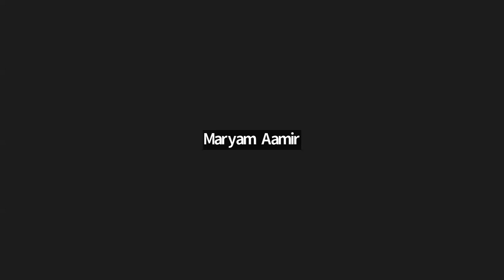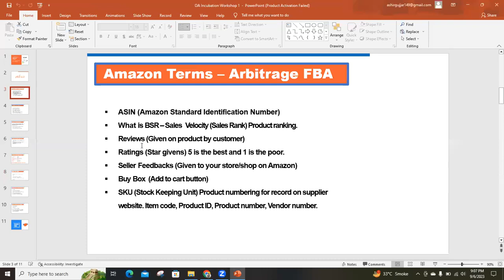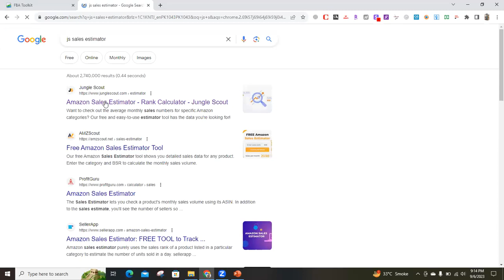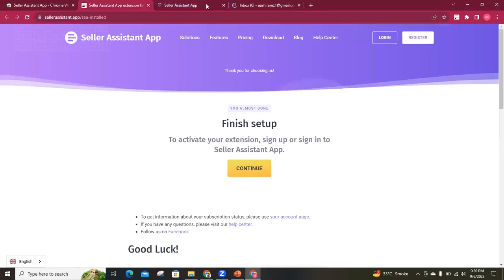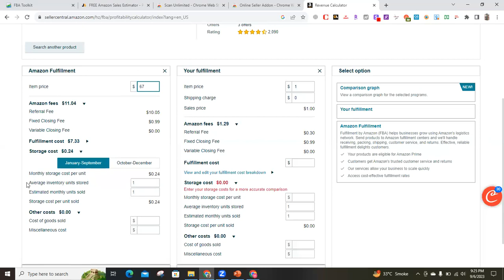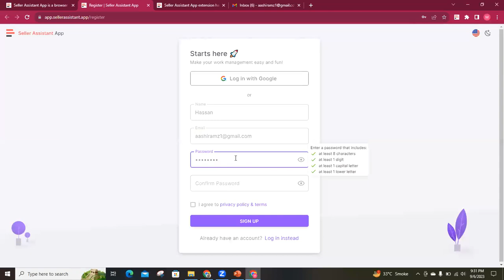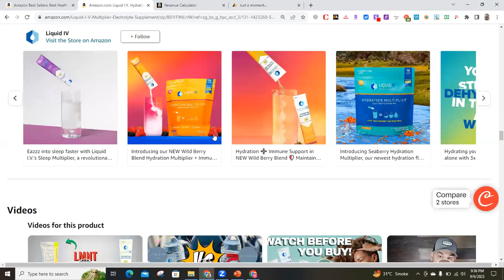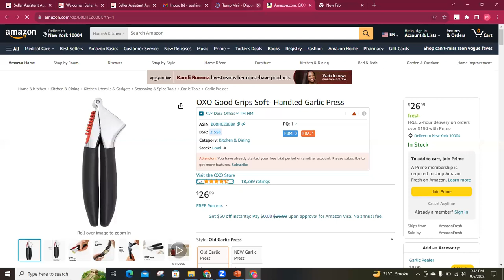Amazon Online Arbitrage | Using Product Hunting Tools | Lecture #4 | How to Earn with Amazon